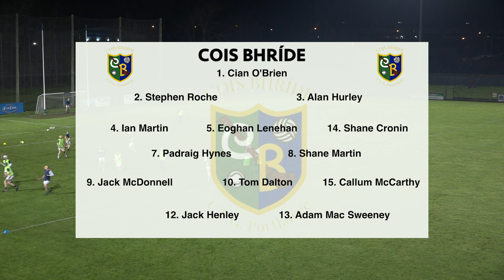U20c Waterford County Hurling Final - Cois Bhride v Ballygunner(B)